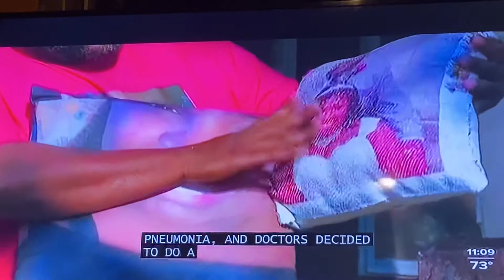My wife died of covid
Stop Covid 19